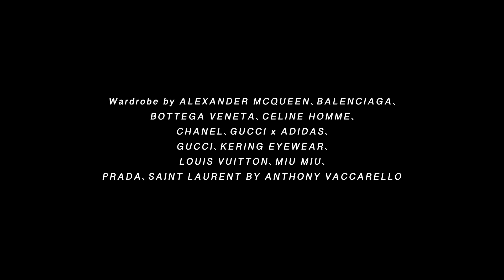JUST THE TWO OF US｜只得你共我的時尚國度｜Esquire HK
換上新季的華衣美服，走進一個充滿可能性的季節，精心打扮個人造型。感受一個只一個只得你共我的時尚國度。

Producer, Director and Styling by Connor Lau
Styling Assisted by Clarenece Lau
Videography and Editing by Yip Ko
Videography by Nicole Ma
Makeup by Bronte Wong
Hair Stylist by Jacky Leung
Modeling by William F and Miranda C (QuestModel)
Wardrobe by ALEXANDER MCQUEEN、BALENCIAGA、BOTTEGA VENETA、CELINE HOMME、CHANEL、GUCCI x ADIDAS、GUCCI、KERING EYEWEAR、LOUIS VUITTON、MIU MIU、PRADA、SAINT LAURENT BY ANTHONY VACCARELLO
VFX design by Emily Tsang